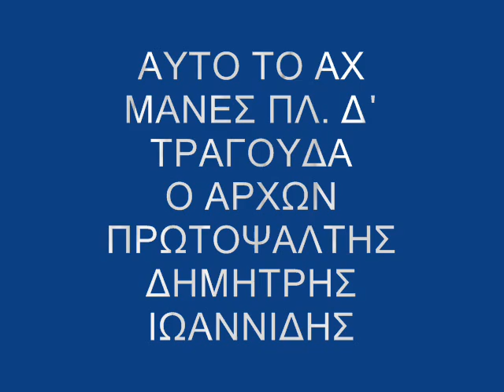Αυτό το άχ -Μανές Πλ. Δ΄.wmv